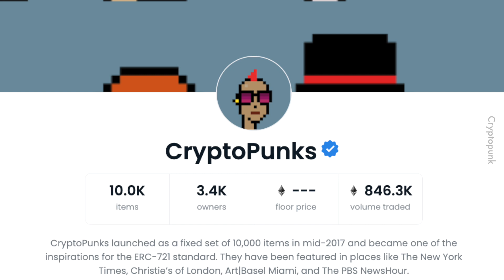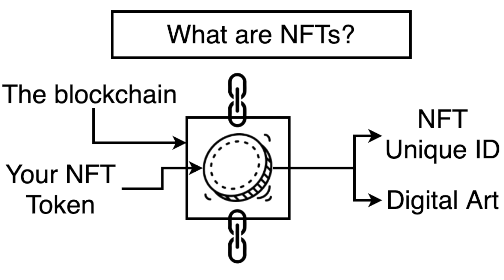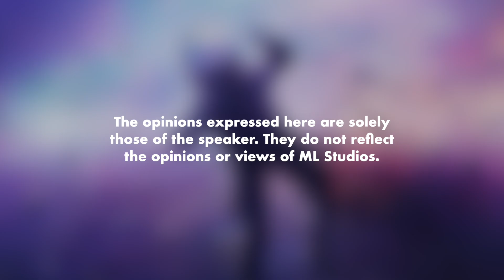NFT Gambar: Fine Art dan Collectables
Selalu nampak yang famous ni yang collectables.